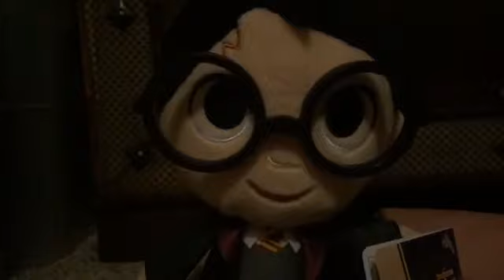Bonnie’s sugar addiction part 2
Sorry for the cringe
But I’ll make a live action movie soon